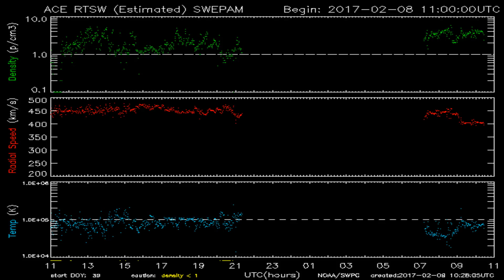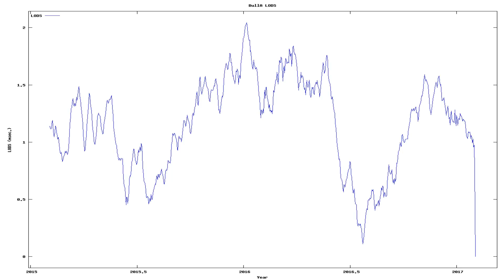Todays_Earthquake_characteristics_from_ElectricQuakes.org_02-09-17+05:30:01